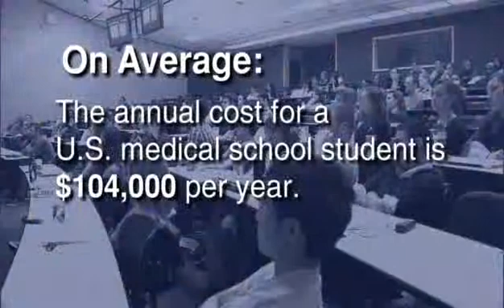KXLY WWAMI documentary, segment 1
KXLY-TV in Spokane has produced a very good documentary about the WWAMI medical education program administered by the University of Washington School of Medicine. The program trains doctors in five Western states: Washington, Wyoming, Alaska, Montana and Idaho. With KXLY's permission, we're posting five segments from the half-hour program. This is segment one.